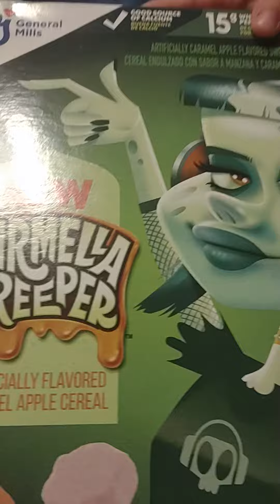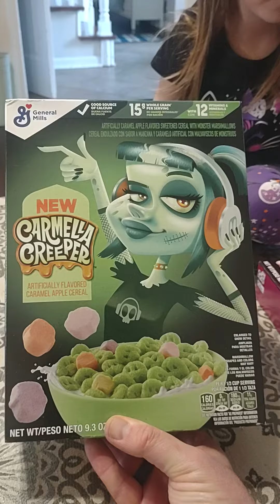Halloween Cereal Season Has Begun. 🎃🎃🎃🎃.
A new cereal this year, Carmela Creeper.